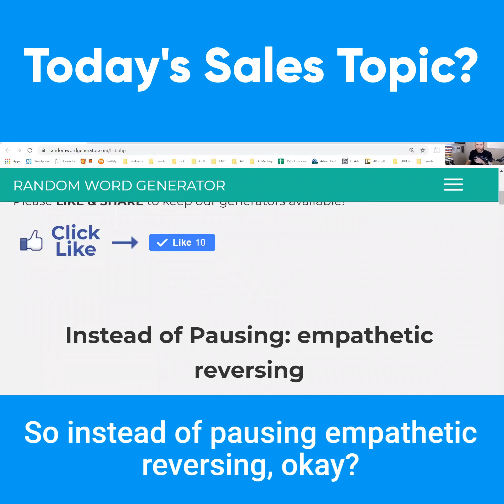30 Days Of Videos #10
#10 The ability to close sales effectively and consistently requires a little of different skills, talents, and experiences – some big and some small.

There are the sales fundamentals that must be done each time:
Rapport
Empathy
Trust
Hope
Urgency

AND…like most things in life, there are usually a few critical “small” areas that can upend the whole process.

Maybe one of the biggest small things is the topic that came up in today’s video.

It is usually one of the first things I hear when listening to sales calls by Order Taker reps.